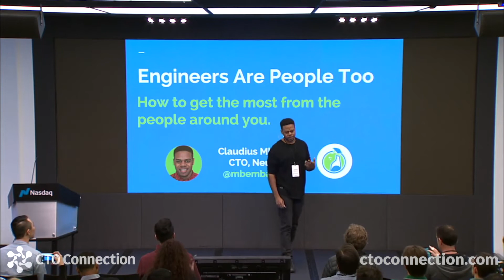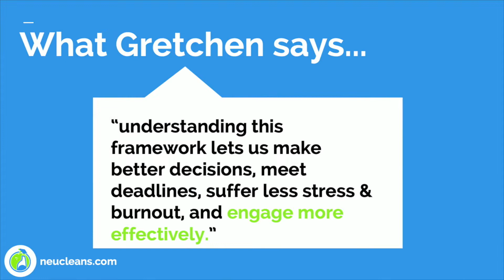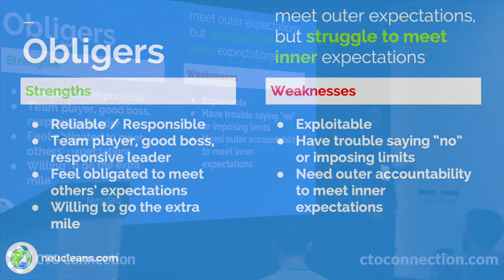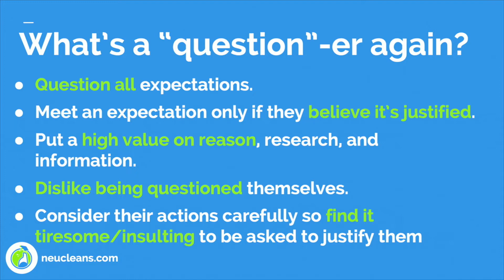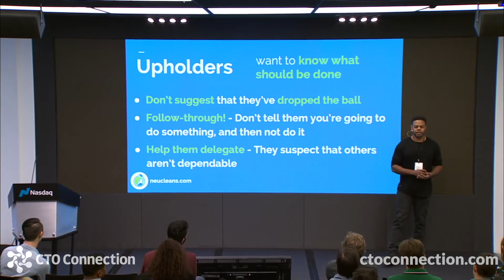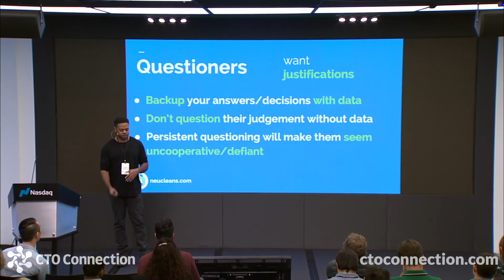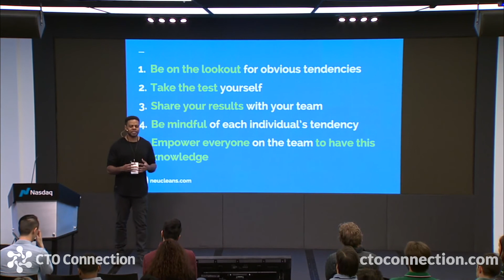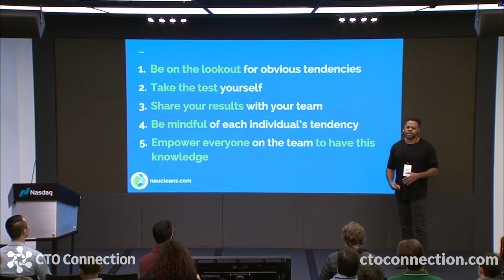Engineers are people too!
Claudius is a Microsoft alum and the CTO at neu. Last December at the New York CTO Summit at the Nasdaq, he shared a framework for thinking about how different members of your team respond to expectations and some hints and tips on crafting your 1:1 communications in a way that will make them more impactful. Check it out!

Claudius Mbemba  - CTO, neu - CTO Summit Talk